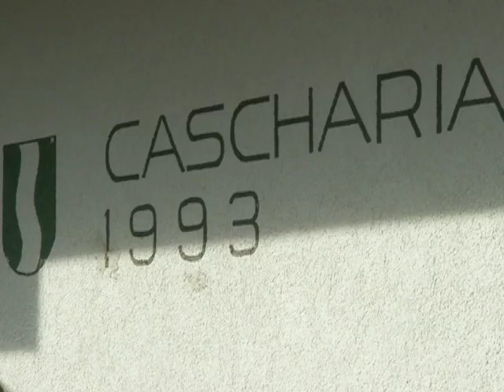Educational in Val Lumnezia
Viaggio in Svizzera di tutto il gruppo GO (gentle operator) per apprendere e conoscere da una realtà diversa quale quella Svizzera della Val Lumnezia che vede 6 paesini riuniti nell'intento di promuovere la loro stupenda valle fondata sull'agricoltura e poco sul turismo. Parlano un dialetto di origine romanza non tanto lontano dai nostri dialetti ladini. I GO di Sappada a fine Ottobre hanno organizzato questo breve viaggio per visitare questa bellissima valle. Gustatevi questo breve video composto da una sequenza di foto scattate in quei giorni.
Questo video verrà visionato durante il convegno Full Mountain Hospitality a Sappada il 18-19 Giugno